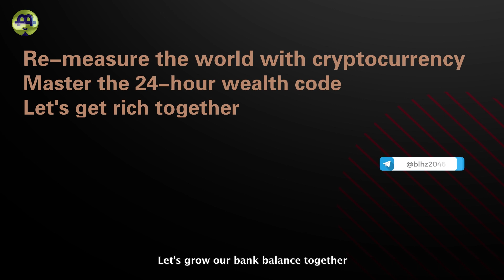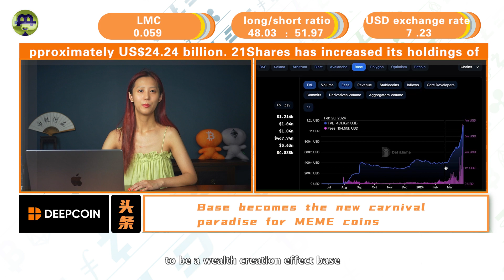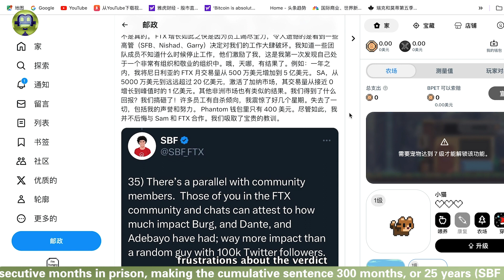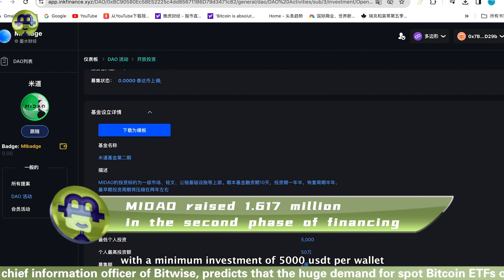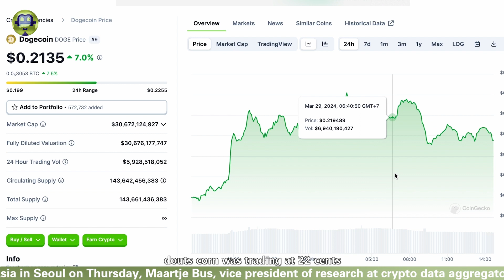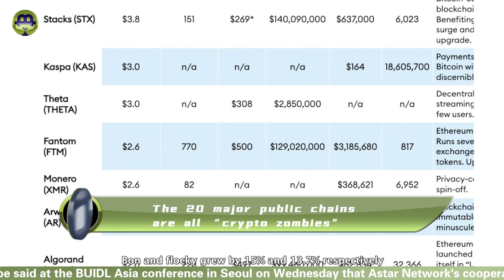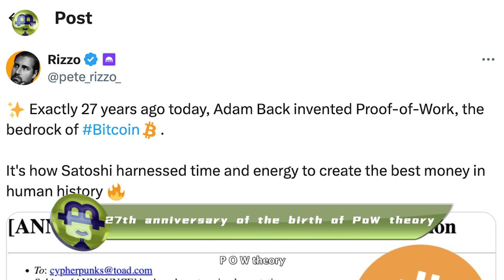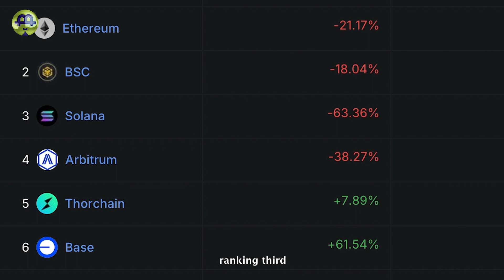Can Bitcoin stay stable at 70,000 units?20240328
【会员福利】